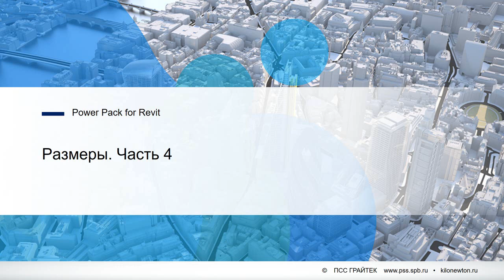PowerPack for Revit.5. Размеры. Часть 4